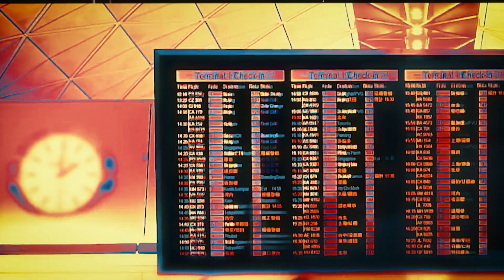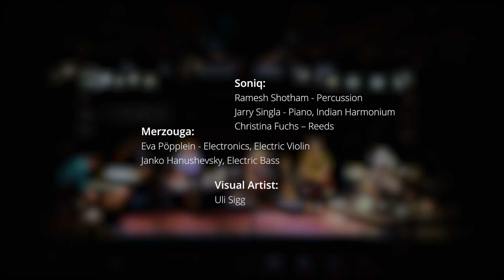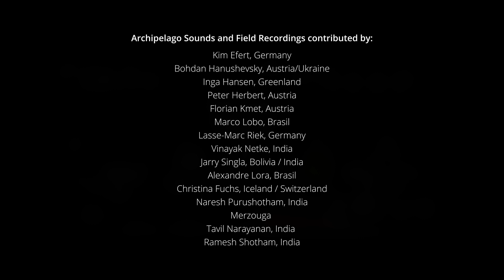SONIQ ARCHIPELAGO LIVE TRAILER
SONIQ Archipelago Trailer
live concert at Cologne Stadtgarten Oct 28, 2022

Duo Merzouga-Eva Pöpplein/Janko Hanushevsky_ sound art, electronics
Ramesh Shotham_percussion_com
Jarry Singla_piano_comp
Christina Fuchs_reeds_comp
Uli Sigg-visuals

In the course of the past few years, during the Corona pandemic, the world suddenly became very small. Travelling was no longer possible and the world slipped through a fibre glass cable and behind a screen. You could listen to concerts live from all over the world in the digital space. One felt connected to colleagues everywhere who, like oneself, were stuck in their living rooms - each a bit like Robinson Crusoe on his island. The picture of the archipelago symbolizes the experienced paradox of being separate and being connected in an appropriate way.
To be able to deal as creative as possible along with these new realities of life and work and the uncertainties which have arisen also in regard to the future, SONIQ has thought about how, in spite of limited performance and production conditions, the projects, which have been carried out in annual rotation since 2016, could be continued.
The objective is to continue a lively exchange with as many international musicians as possible and yet not to ignore the (presumably continuing) limited travel opportunities. The result of these considerations is the project ARCHIPELAGO, as presented here.

The combination of gathering digitally with a global selection of musicians on one hand and a very local cooperation with artists from different genres on the other (Duo Merzouga: sound art / Uli Sigg: video art) will allow the collective to continue developing its artistic work between (musical) worlds, a process that has been going on for more than four years now. This will also guarantee - regardless of contact and travel restrictions - the broadest possible visibility of the project, since music will be audible both in the digital space and in concerts on site.

Protagonists of the Cologne collective are connected and linked to hundreds of musicians around the world. The worldwide archipelago of SONIQ friends will be invited to make short audio recordings and send them to Cologne. These artists are invited to send in fragments that reflect their current, very personal emotional state in a time between isolation and networking.

SONIQ, Merzouga & Sigg will create an artistically condensed resonance to the digitally transmitted sounds of the world and reflect them back into the digital space.

However, the protagonists are not satisfied with a digital presence only: the individual members of the collective will develop elaborate compositions for a live performance on the basis of the musical material created from the fragments. The sound composition becomes the nucleus of an experimental artistic process. This lab-like process is part of the experience and will finally result in a sensual, playful, grooving full-length concert at its best SONIQ style.  SONIQ will invite the sound-art duo Merzouga - as well as the media artist Uli Sigg as an equivalent performer on-stage.

Archipelago Sounds from:

Kim Efert, Germany
Bohdan Hanushevsky, Austria/Ukraine
Inga Hansen, Greenland
Peter Herbert, Austria
Florian Kmet, Austria
Marco Lobo, Brasil
Lasse-Marc Riek, Germany
Vinayak Netke, Mumbai India
Jarry Singla, Field Recordings, Bolivia/India
Alexandre Lora, Brasil
Christina Fuchs, Field Recordings, Island/Switzerland
P. Naresh, Veena, Indien
Merzouga, Field Recordings
Tavil Narayanan, India
Ramesh Shotham, Field Recordings, Auroville, Südindien

Thanks for the support to:
Stadt Köln
Land NRW